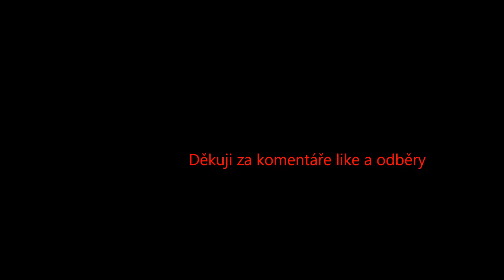Zetor 7011 přihnojovaní Ledkem